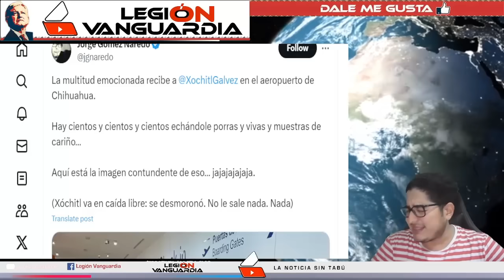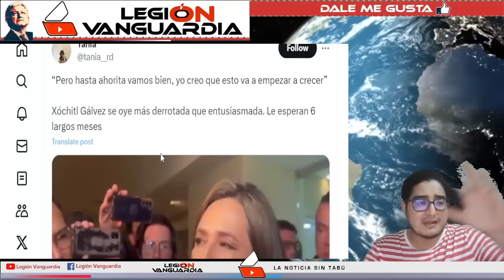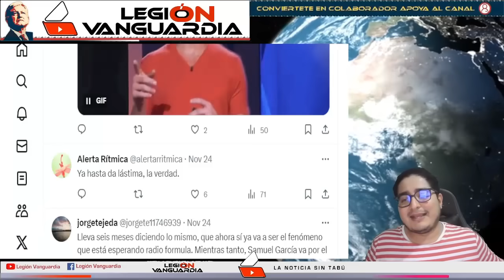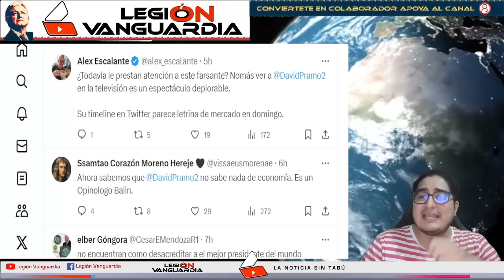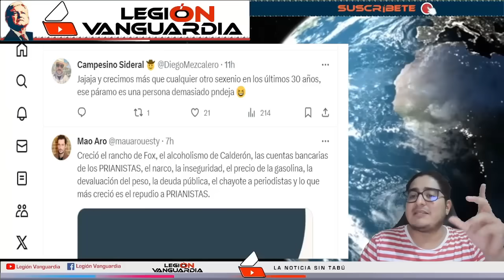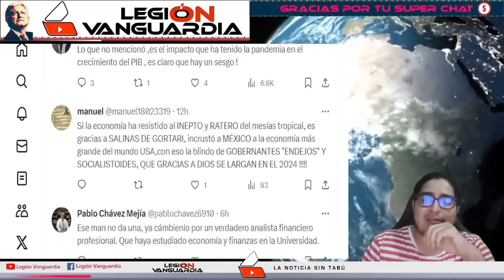¡CIRO FUR10S0 SE BURLA Y HUM1LL4 A DAVID ANABÓLICO EN VIVO!